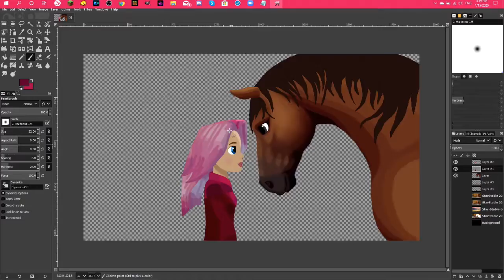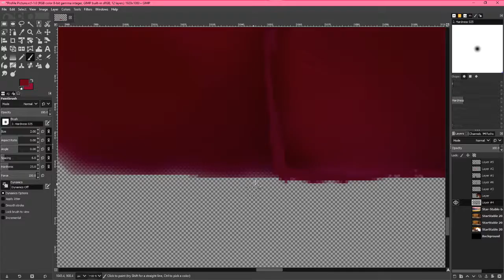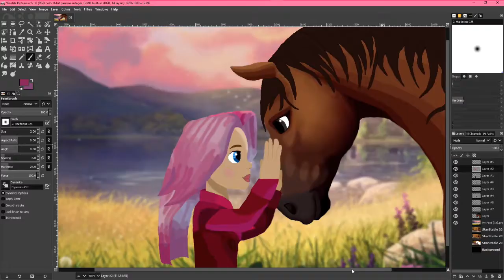Stella and Starmagic (Pt. 3) | SSO Speed Edit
Here's Part 3 of my project. Enjoy!

Stars Remix (ft. Lisa Peterson) - DJ Kai and Star Stable
Soul Riders - Lisa Peterson and Star Stable

Q&A
What recorder and editor do you use?
I use obs studio to record my videos and I use Cyberlink PowerDirector 17 to edit them.

What server are you on in Star Stable?
I am currently in the Australian server Fire Star.

How old are you and when is your birthday?
I am 16 and my birthday is on the 17th of June.

Can I friend you in game?
Sorry, I don't accept random friend requests, but if you do see me feel free to say hi :)